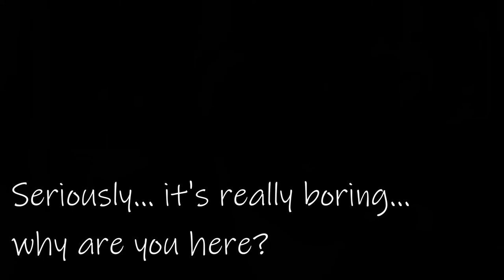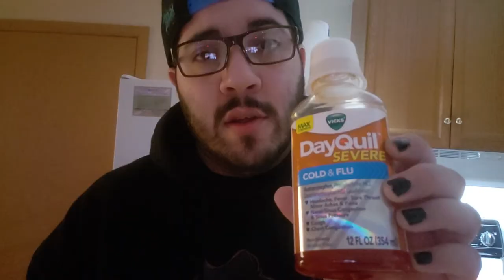an actual vlog, i guess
this is surely the worst thing you'll watch today.